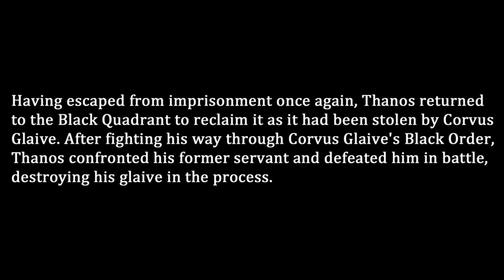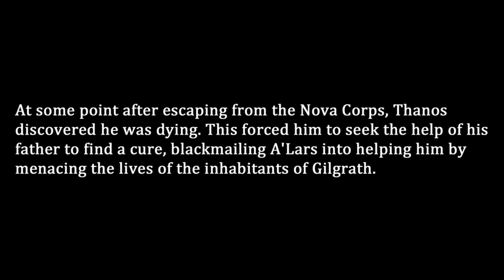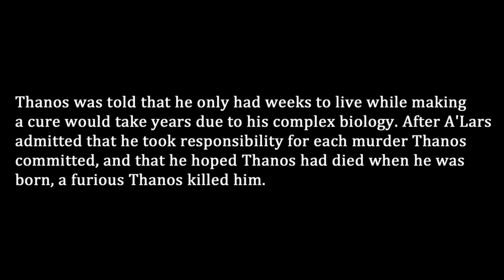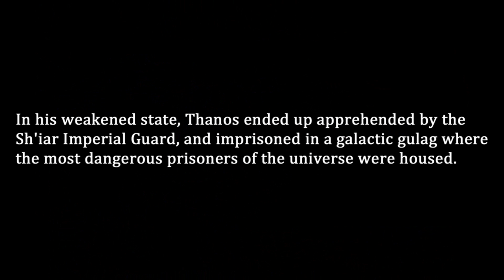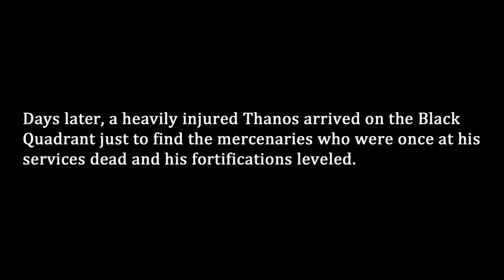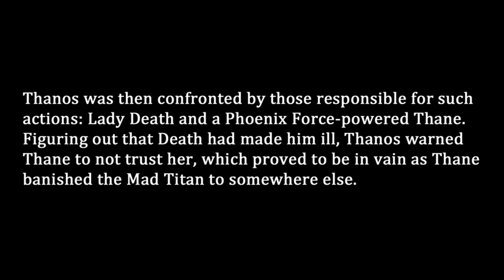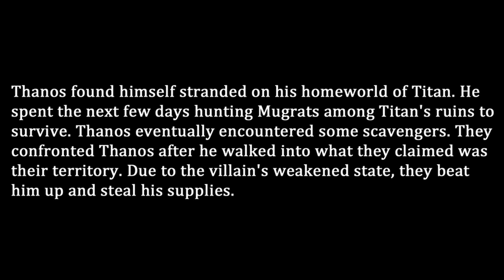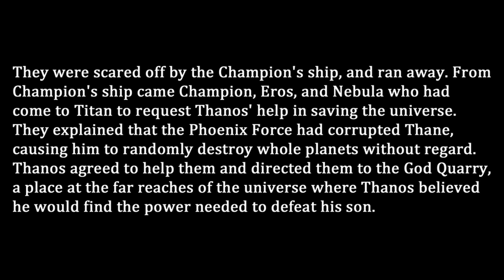Thanos vs. Phoenix Powered Thane - Full Analysis (Part 1 of 2)